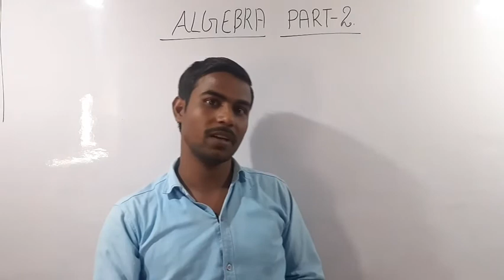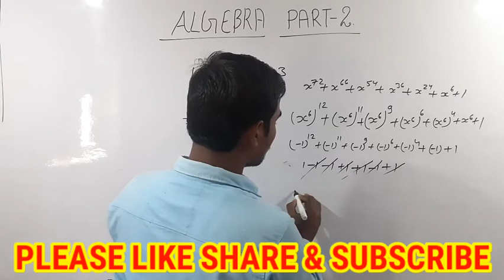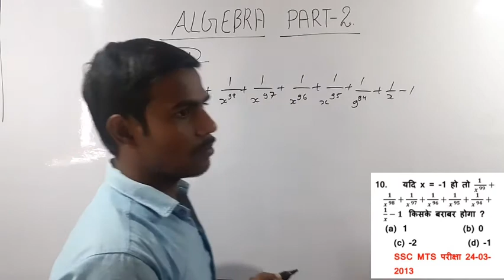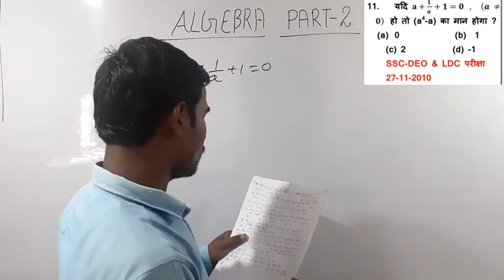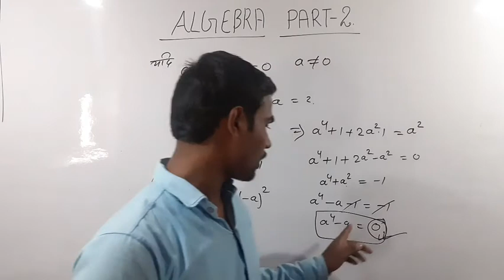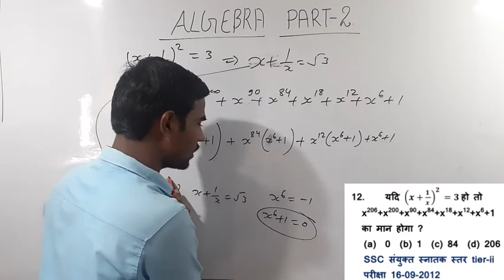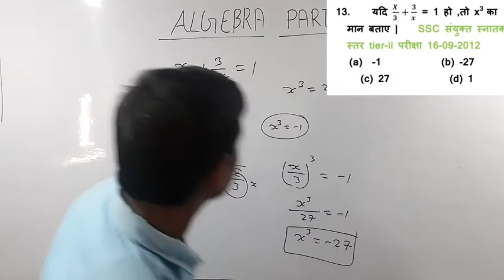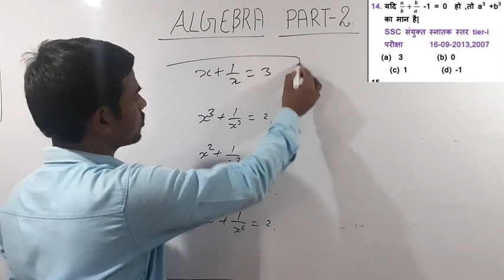Algebra tricks part -2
This video make to easy mathematics topic algebra for all competitive exams .